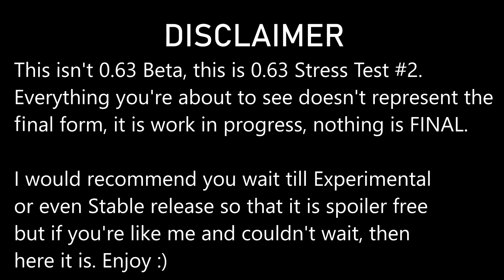DayZ: 0.63 - NEW Player Animations - Eating, Drinking, Climbing & MORE!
This isn't 0.63 Beta, this is 0.63 Stress Test #2.
Everything you're about to see doesn't represent the
final form, it is work in progress, nothing is FINAL.

I would recommend you wait until Experimental
or even Stable release so that it is spoiler free but if you're like me and couldn't wait, then

Song credit |